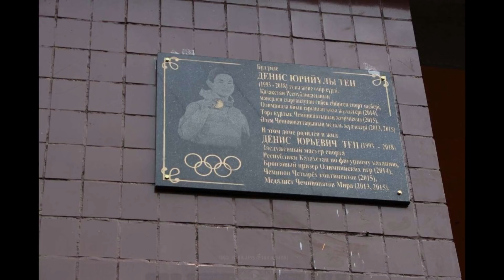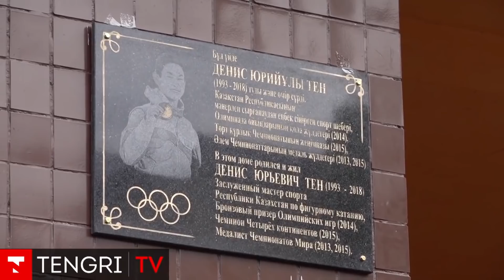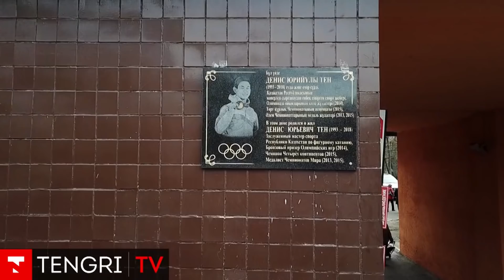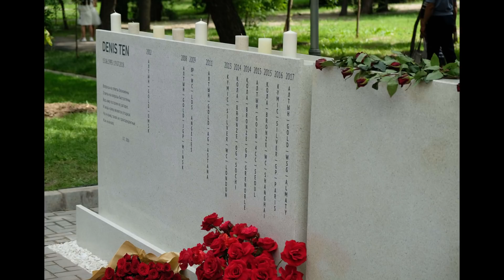Димаш и Денис: светлый отблеск дружбы (SUB. 22 LGS)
Денис Тен всегда с гордостью говорил “Я кореец из Казахстана”.
Не это ли счастье жить не на своей исторической родине, но при этом чувствовать себя комфортно. Не чувствовать ущемлений, притязаний по национальному признаку. Денис Тен сделал многое для республики. Даже можно сказать больше того, чем любой казах для своей Родины. Он горячо и беззаветно любил Казахстан, был настоящим патриотом своей огромной многонациональной  страны!